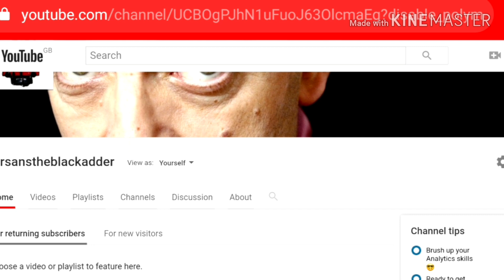140 SUBSCRIBERS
If we get 150 by 28th I'll post episode 2 of adventures on the north SCOTTISH railway